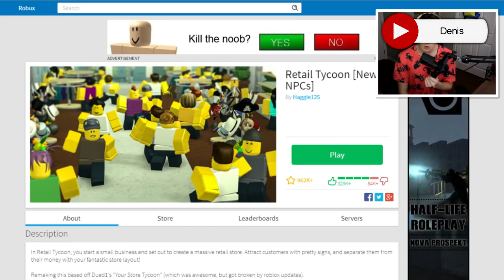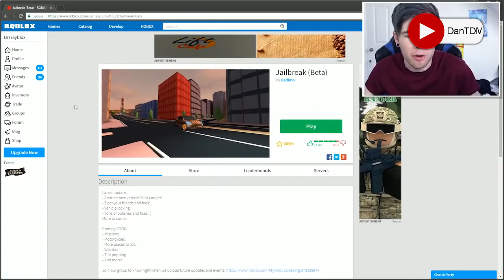TOP 10 BESTE ROBLOX SPELLEN!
TopNLGaming upload 2 tot 3 keer per week een nieuwe video!
⬇⬇ Lees Verder ⬇⬇

➤ Beschrijving Video:
Top 10 roblox spellen (games) die je moet spelen. spelletjes zoals tycoon, jailbreak & adopt me en nog veel meer andere roblox spellen. Welk roblox spel vind jij het beste? Alles ingesproken met nederlands commentaar!

1. Eigen Gameplay

➤ Over TopNLGaming:
We uploaden Top 10 Lijstjes over alles wat met gaming te maken heeft! Vanaf Fortnite, Minecraft tot aan andere games en weetjes!

➤ Heb je (zakelijke) vragen?

➤ Bronvermelding en Auteursrecht:
Al het materiaal is gebruikt voor entertainment en educatie doeleinden! Als jouw videoclip of foto is gebruikt en je wilt dit niet, stuur me een email!